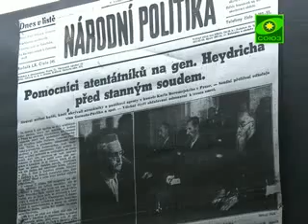Крест над Европой. Чехия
Монастырь во имя святых Вячеслава и Людмилы